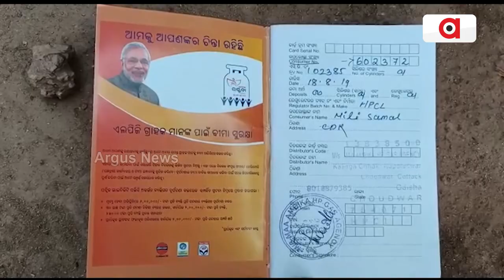Union Cabinet Raises LPG Subsidy For Ujjawala Beneficiaries By Rs 100 More Per Cylinder